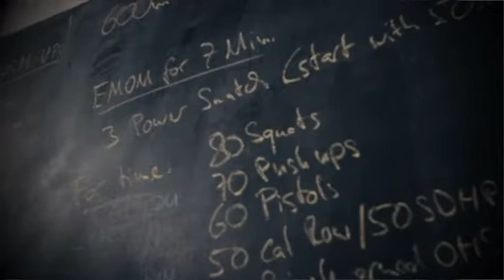S3E1: Going from GGA to HOA and Making Fitness Non-Negotiable with Keith Stockwell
Welcome to Season 3 of the Garage Gym Athlete Podcast!!

Top 3 Highlights:

Moving to a condo gym
Making time for workouts

About our Garage Gym Athletes:

The athletes all have a diverse background; some from Powerlifting, CrossFit, Olympic Lifting, Endurance Training, Military Operators, Collegiate Athletes, Spartan Racers, Obstacle Course Racers, and many other forms of physical training. It takes the experience of these athletes braving the extreme heat, bitter cold, early mornings, and late nights to tackle their training and become athletes. This podcast is for Garage Gym Athletes and by Garage Gym Athletes. Athletes share their experience (whether a beginner or advanced), share their knowledge, and give us a glimpse into the life of a Garage Gym Athlete!!

About our programming:

You can learn more about Garage Gym Athlete and our programming below:

Learn more about Garage Gym Athlete Programming
Other Garage Gym Resources:

The End of Three Fitness DIY Corner
The Garage Gym Athlete Book